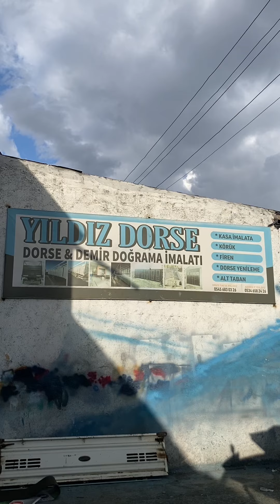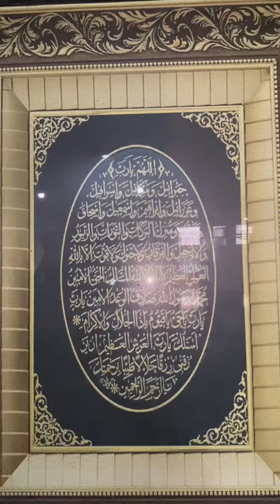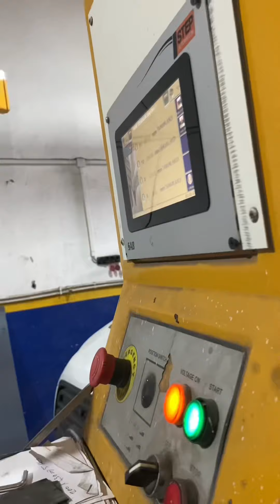Dorse ve Demir Doğrama İmalatı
Kars Sanayi Sitesi 6. Blok No: 17 adresinde Transit kasası ve Dorse imalatı yapılıyor.
Sizde transit aracınıza kasa, tır ve kamyonunuza dorse yaptırmak istiyorsanız Sanayi sitesine gelerek Yıldız Demir Kasa’ya mutlaka uğrayın